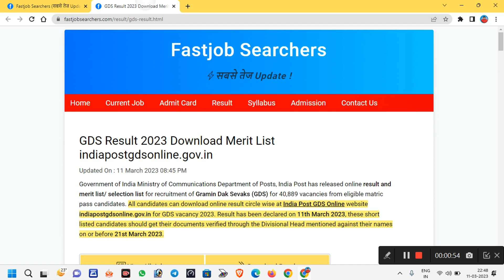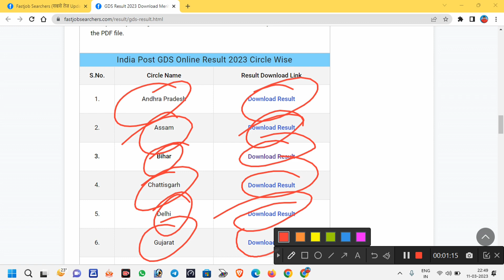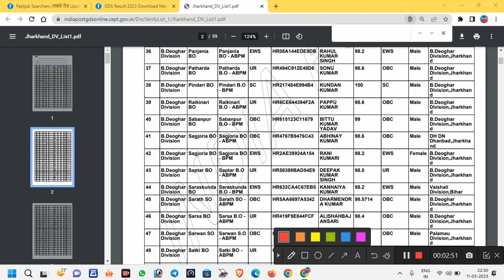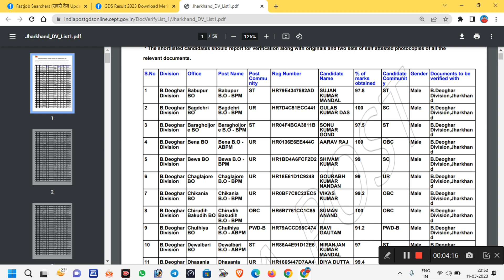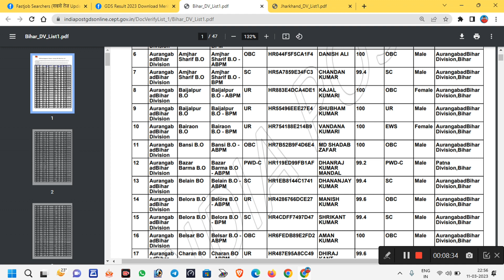Indian Post office GDS Result Out // How can cheak post office GDS 2023 // रिजल्ट के बाद क्या करे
Hello friends
आज हम आपको बताएंगे कि Indian Post office GDS Result Out // How can cheak post office GDS 2023 // रिजल्ट के बाद क्या करे.

CAMERA Canon 200D Mark 2
2nd Camera Canon 90D
50MM LENS
CAMERA TRIPOD
TRIPOD FOR MOBILE
VLOG GORILLA POD
LIGHT STAND (SOFTBOX)

*Youtube Starter Gear*
Boya Mic
Ring Light
Basic Tripod
Mobile Mount for Tripod

Clip Collar mic
Mini Tripod
Light setup
Memory card
Mobile Stand Portable to Attend Online Classes